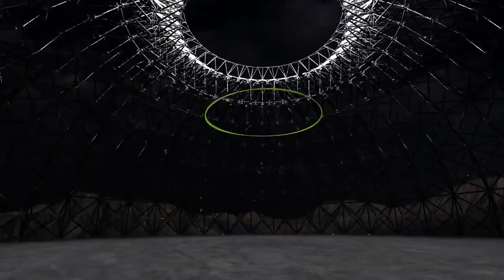Air Superiority Introducing Air Max Lunar1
Air Max Lunar1 daha fazla hafiflik hissi ve iki seviyeli taban ile sokaklara yenilik getiriyor.
Nike Air Max 1; ayakkabıyı giyen, ayakkabı ve onları çevreleyen dünya arasındaki ilişkiyi değiştirdi. Şimdi Air Max Lunar1 ile aya inişini yapıyor.